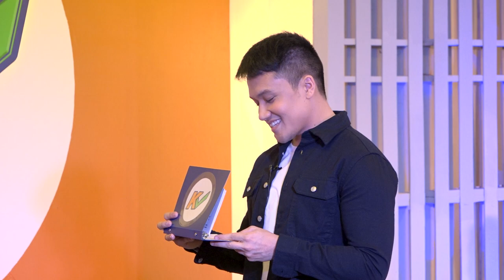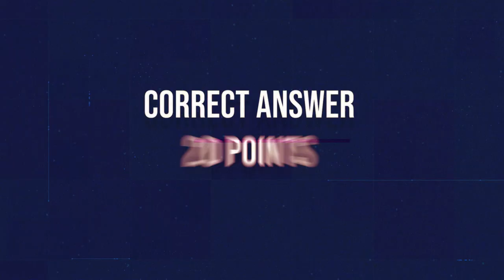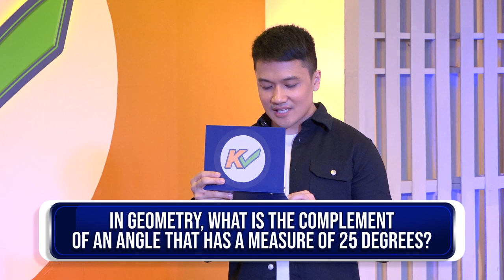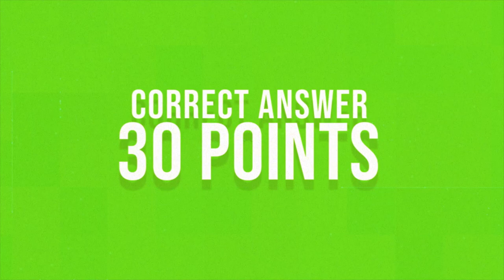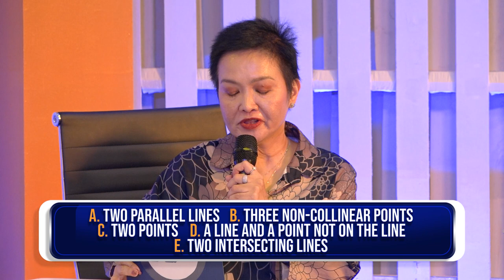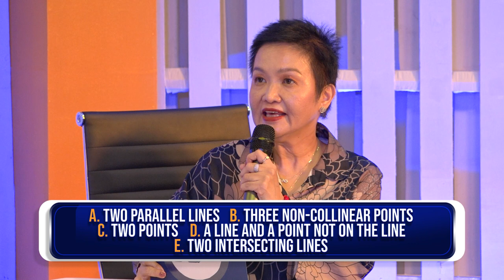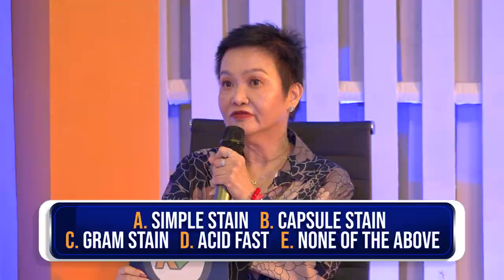KCHECK | Week 3 Episode 14